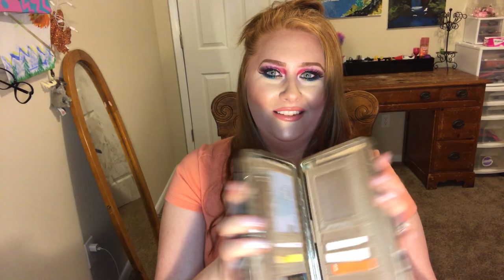What's in my Camo bag!? | Big Reveal | Unbagging | NaughtyStrawberry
So I thought this would be fun to film! 😍

What's your favorite thing in my Camo Purse?❤

Add me @

Thank y'all for Watching loves 😍😍😍😍😍